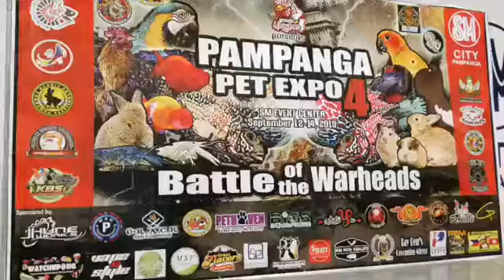PET EXPO 2019 SM PAMPANGA